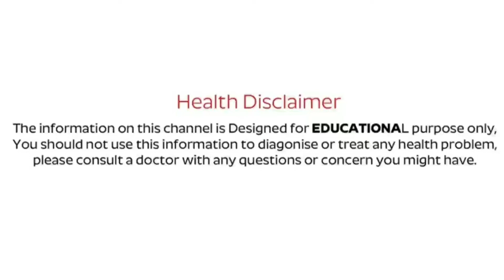আমলকির গুনাবলী || আমলকীর উপকারিতা || Amlokir Gunaboli || Amlokir Upokarita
Amlokir Upokarita. Amlokir gunaboli.

Hello everyone.  I'm Pravash Modak. This channel based on spiritual, stotram, etc. Keep support. Thank you.